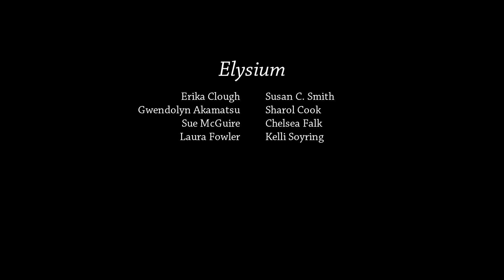Silent Night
Arr. Jay Althouse
Sonoro Women's Choir, "Days of Beauty," 2018.
Director: Jeremy Shilley
Special thanks to Shotwell Productions

Our holiday tradition...